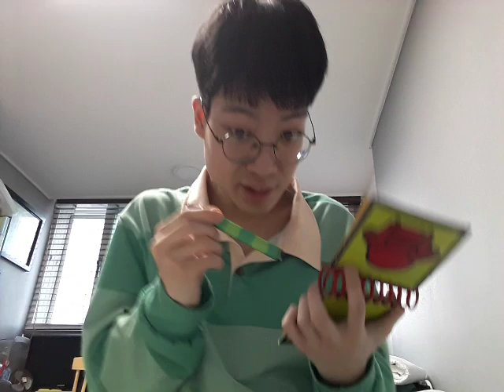Blue's Clues Thinking Time (Snack Time) New Steve shirt version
Happy 28th anniversary to Blue's Clues!